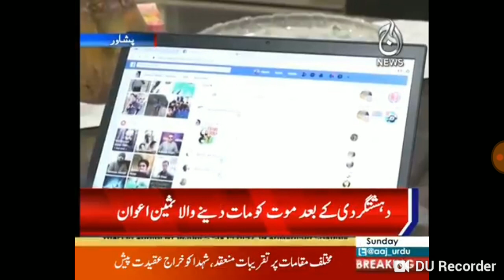Survivor of Army Public School Attack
Sameen Awan survived 2014 attack on APS at Peshawar. He received a bullet in his abdomen, he still feels the pain